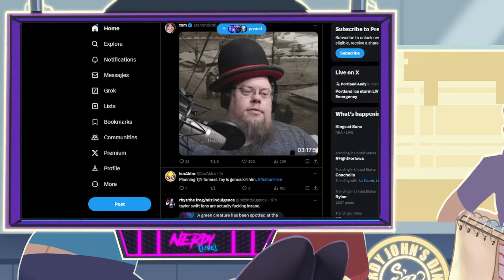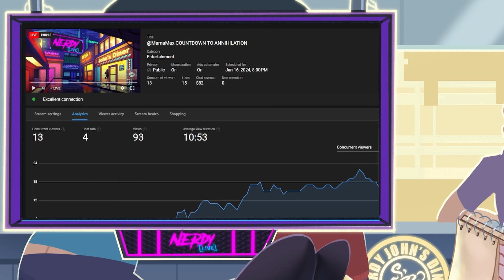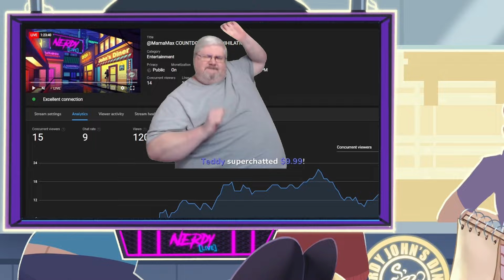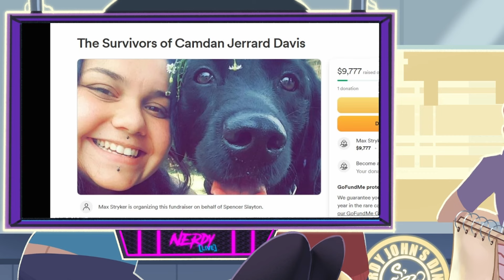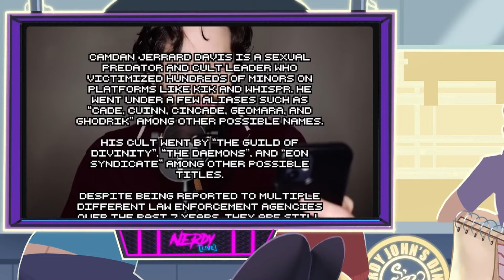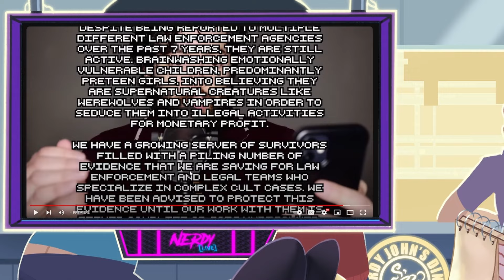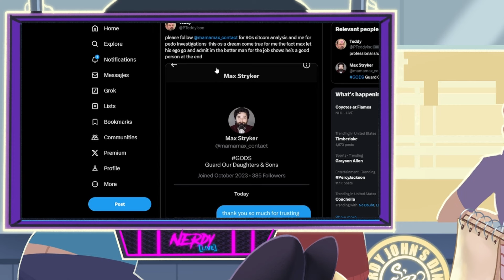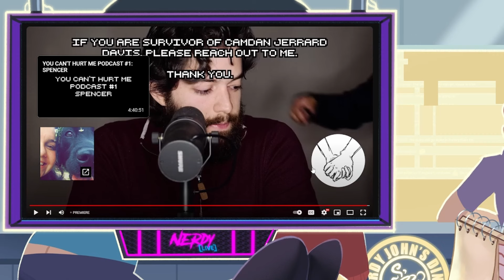MamaMax Apology goes WRONG